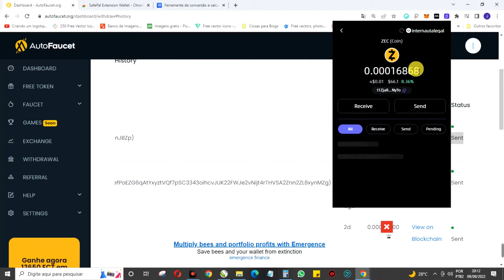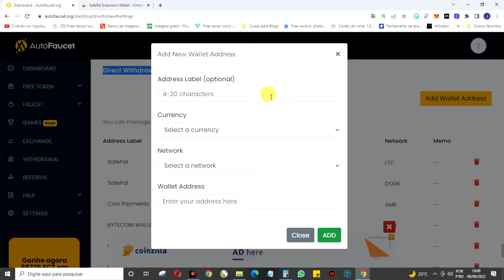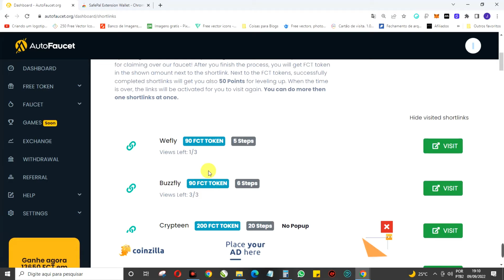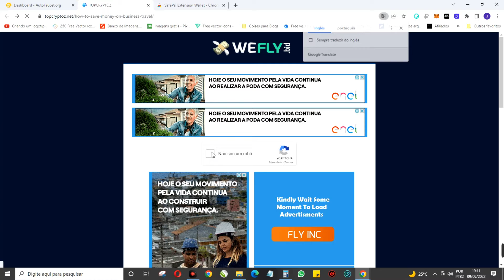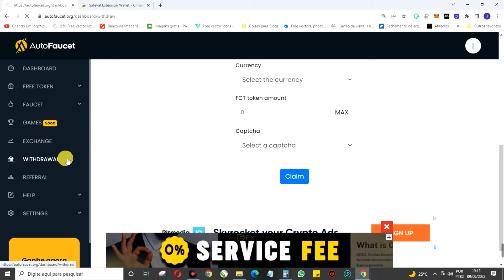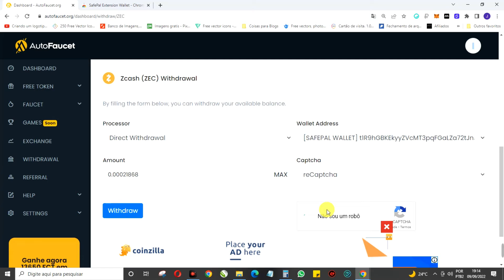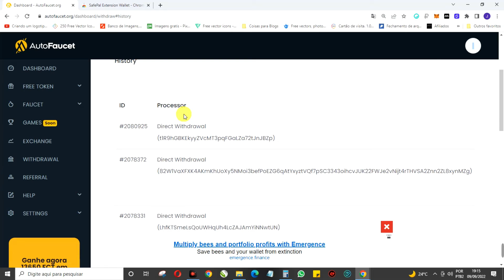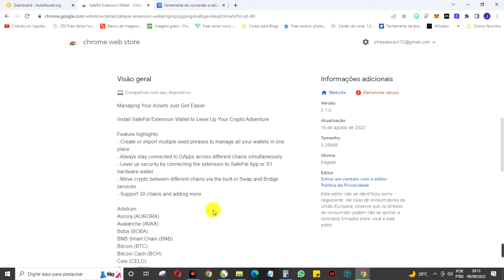AUTOFAUCET COMO GANHAR ZCASH(ZEC) VIA CARTEIRA SAFEPAL WALLET EXTENSÃO PARA GOOGLE CHROME 2022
Comece a GANHAR CRIPTOMOEDA(S) GRÁTIS em 2022 com o site do tipo FAUCET QUE PAGAM NA HORA (automático) PAGANDO MUITO em sua CARTEIRA FAUCETPAY ou SAFEPAL para micro-pagamentos SEM TAXAS ou PEQUENAS TAXAS DE SAQUE , SEM INDICAÇÃO(opcional) e SEM INVESTIMENTO .

* Você pode sacar livremente por qualquer carteira de criptomoeda que aceite ZCASH para suas transações.

🔗💎 LINKS ÚTEIS 💎🔗